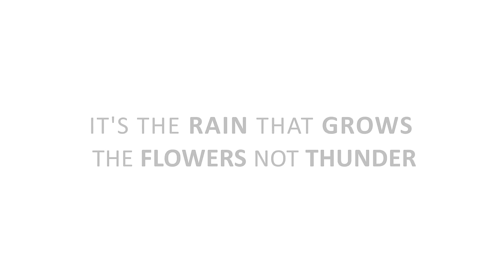Hootan Mokhtarian - Rainy Plains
Music video for Rainy Plains performed by Hootan Mokhtarian.